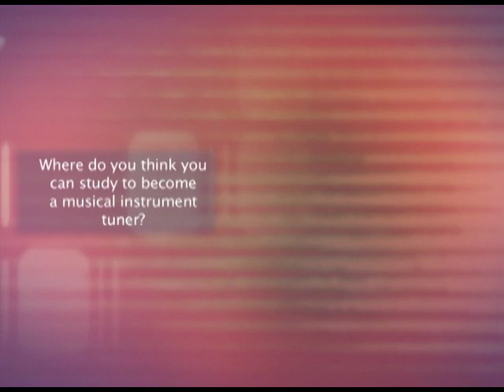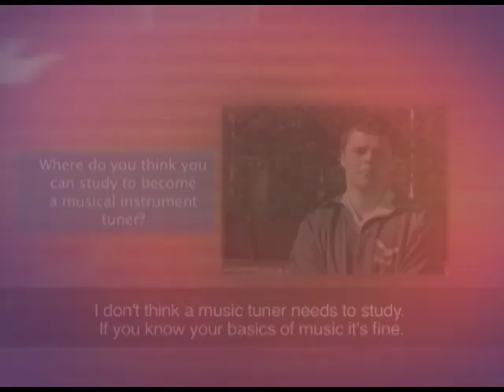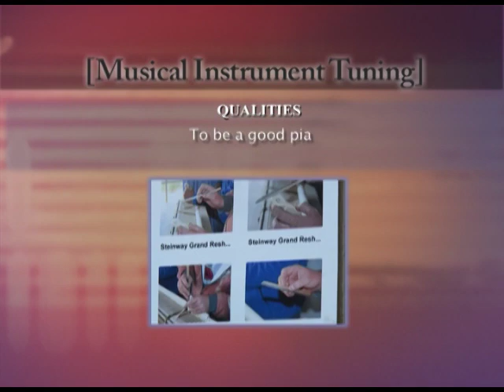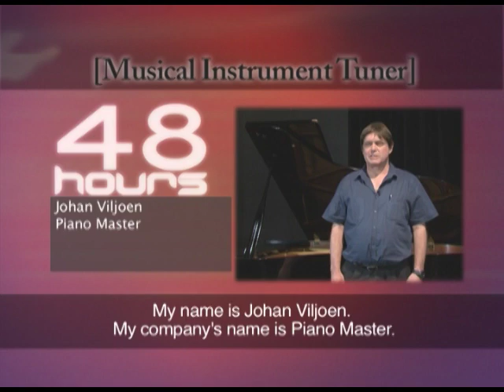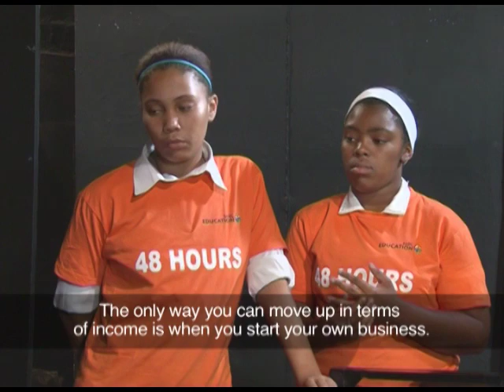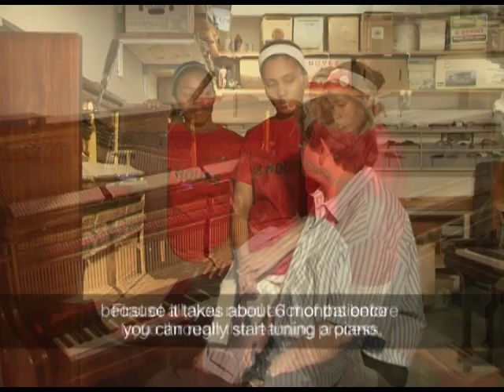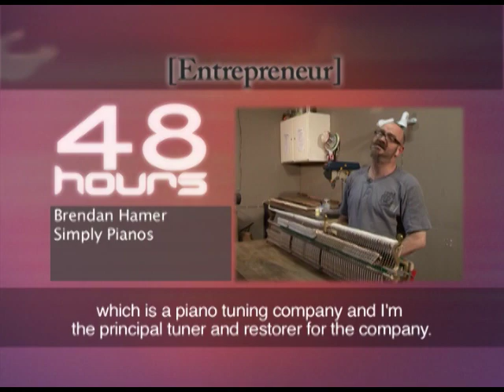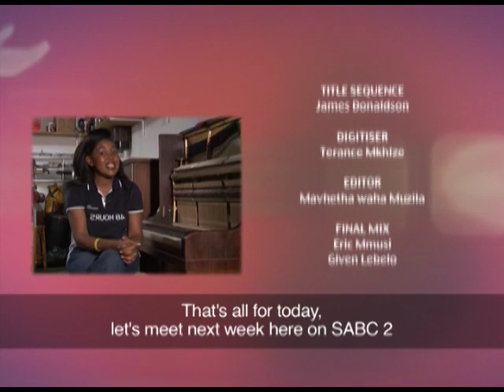48 Hours 5 - Episode 5: Piano Tuning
For all you music enthusiasts did you know how important tuning an instrument actually is? 48Hrs takes Lovediona and Sade on a trip to learn more about this interesting and little known of career. They both love music and have a keen interest in learning all about maintaining instruments. Join us for this interesting episode on 48Hours.

48 Hours is an educational youth television show, designed to bring the world of careers to young South Africans. Two Matric pupils spend 48 hours with a professional on the job, take on basic chores while learning as much as possible and asking as many questions as possible! Ochre Moving Pictures produced the 26 episodes for SABC Education for broadcast on SABC2. Talented, multilingual Tintswalo Mushwana is the presenter of 48 Hours.